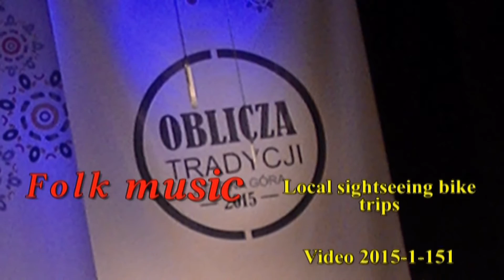Video 2015-1-151 **FOLKLORE FESTIVAL** Zielona Góra part 7 of 23 "Folk Band MAŁY HAŚNIK" July 2015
International Festival Of Folklore,ZIELONA GÓRA,Poland called "Faces Of Tradition",July 2015!Part 7 of 23 Folk Music Band "MAŁY HAŚNIK"!Have a nice watching!Amnas2011

Międzynarodowy Festiwal Folkloru w ZIELONEJ GÓRZE z lipca tego roku "OBLICZA TRADYCJI".Fragmenty występów zespołu "MAŁY HAŚNIK" w Teatrze Lubuskim,część 7!Zapraszam i życzę miłego odbioru!Amnas2011